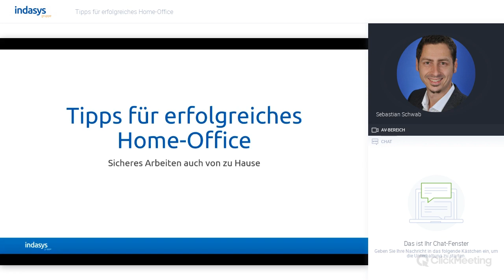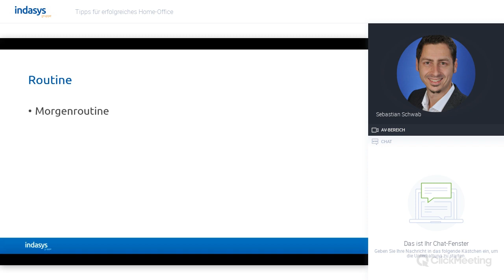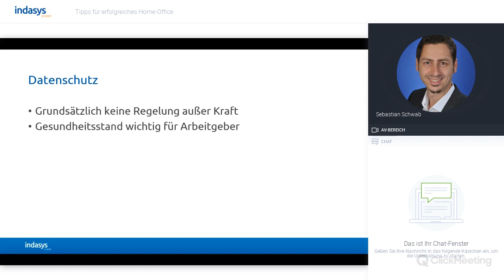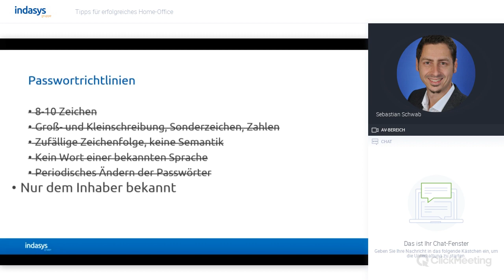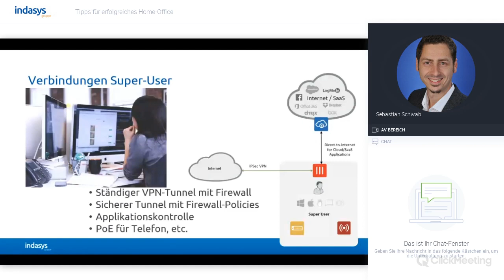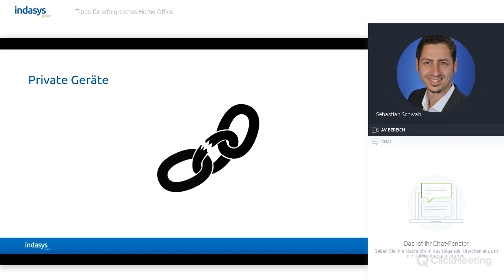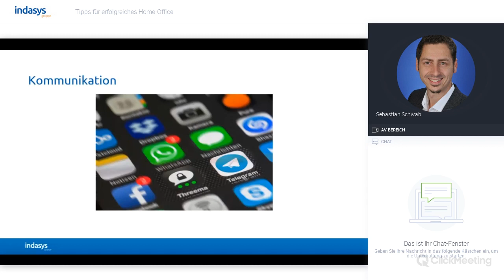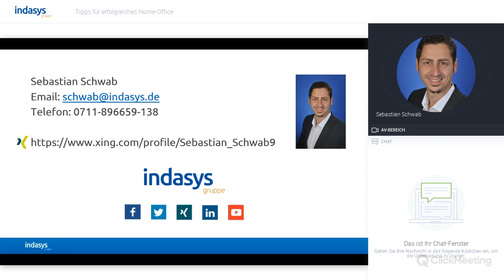Infocast: Tipps für erfolgreiches Home Office - Sicheres Arbeiten auch von zu Hause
In diesem Infocast geht es rund um das Thema Home Office. Wir geben Ihnen Tipps damit Sie und Ihr Unternehmen in den kommenden Tagen und Wochen bestens für diese Zeit gewappnet sind.